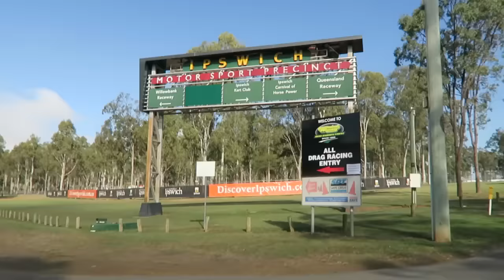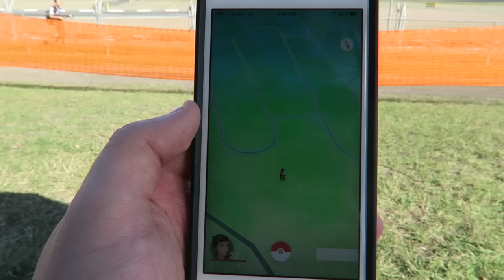V8 Supercars Qld Raceway 2016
VA Supercars Vlog Experience at Qld Raceway!

Benjamin Daly
NORTH IPSWICH 4305
QLD Australia